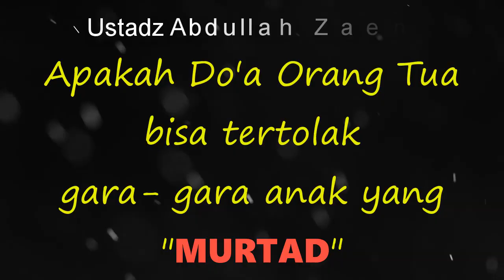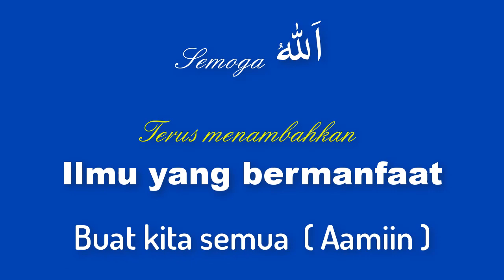NO 159 APAKAH DOA ORANG TUA TERTOLAK GARA-GARA ANAK MURTAD ?